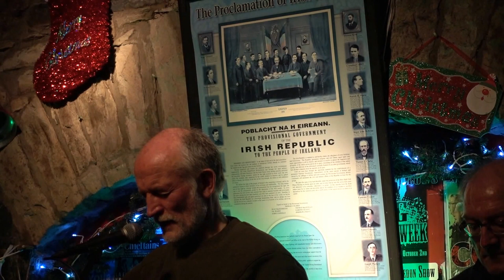Charlie Keating: James Connolly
Charlie Keating  talks and sings about James Connolly at the launch of his new CD "The Sons Of Roisin 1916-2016" in Matt Mulloy's Pub, Westport. 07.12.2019